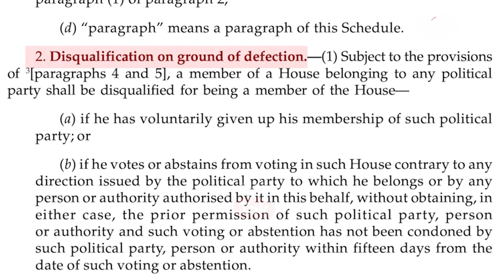Shiv Sena चा व्हीप काढण्याचा अधिकार कुणाला? Uddhav Thackeray की Eknath Shinde ?| Whip म्हणजे काय?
शिंदे की ठाकरे व्हीप बजावण्याचा अधिकार कुणाला? व्हीप म्हणजे काय? व्हीपचं उल्लंघन झाल्यास काय कारवाई? समजून घ्या